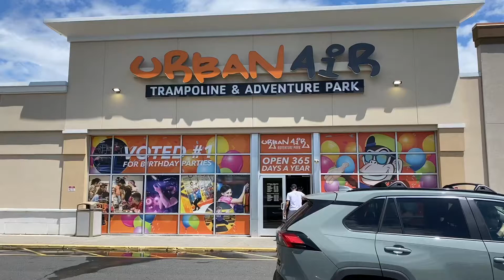Urban Air Trampoline and Adventure Park